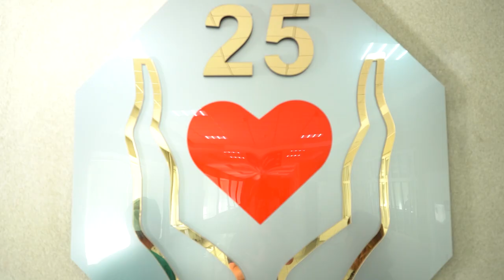ПРО Здоровье Аритмия